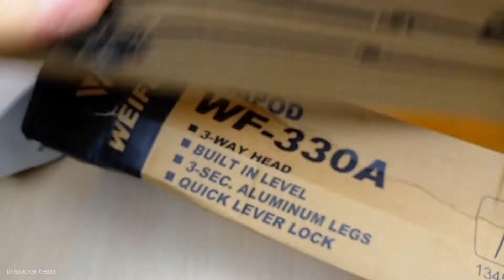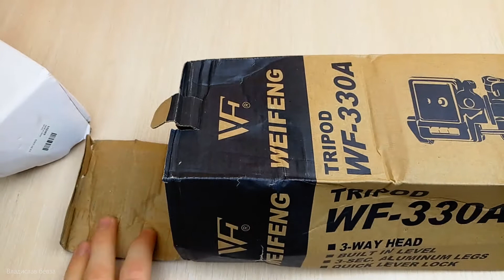2 Штатива из Китая за 10 и 15$. 1.3 и 1 метра!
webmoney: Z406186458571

(Все деньги пойдут на развитие канала (Заказов новых товаров
 и улучшение качества))